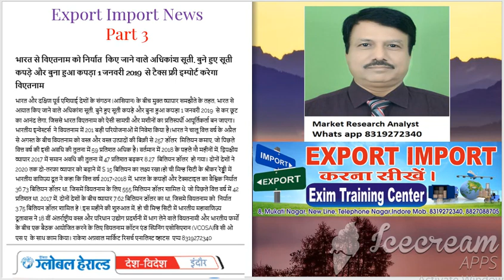Export Import News Part 3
भारत से विएतनाम को निर्यात किए जाने वाले अधिकांश सूती, बुने हुए सूती कपड़े और बुना हुआ कपड़ा 1 जनवरी 2019 से टैक्स फ्री इम्पोर्ट करेगा विएतनाम, Learn Export Import Business contact Us